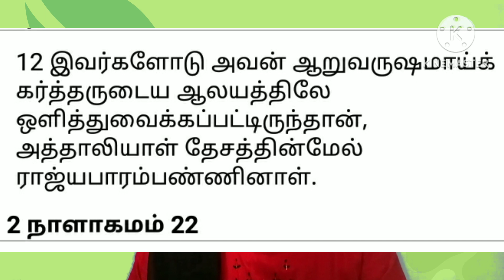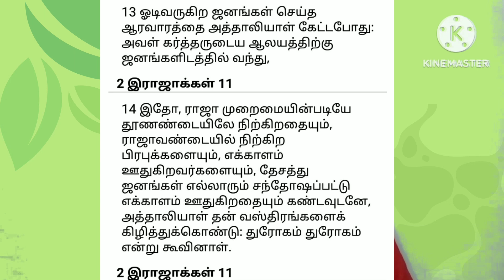tamilbiblestudy 1) யோய்தா (குணாதிசயம்) - 1- Jehoiada ( Character study) - 1.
யோய்தா (குணாதிசயம்) - 1- Jehoiada ( Character study) - 1.